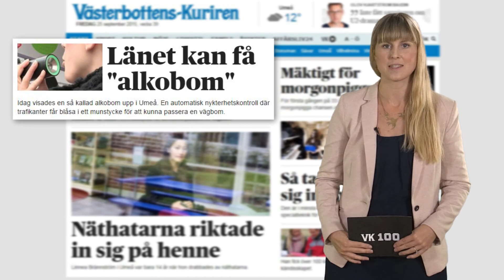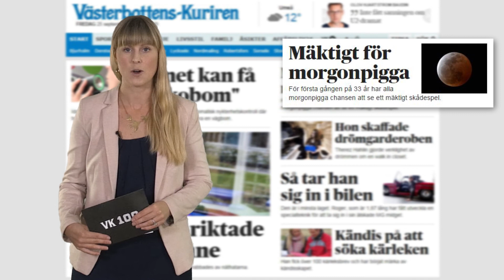VK100: 14-åring dödshotades flera gånger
Vid 14 års ålder drabbades Linnea Brännström i Umeå för  av näthat och hot. Kommentarerna var både sexistiska, rasistiska och flera gånger blev hon dödshotad. Hör hennes berättelse i VK100!